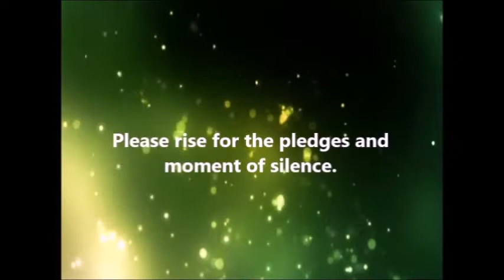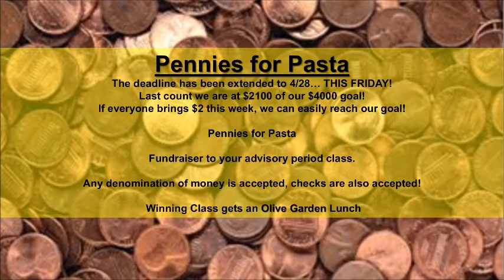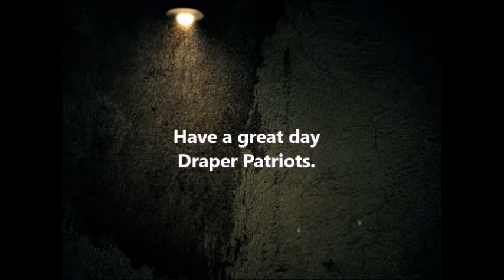Monday 4 24